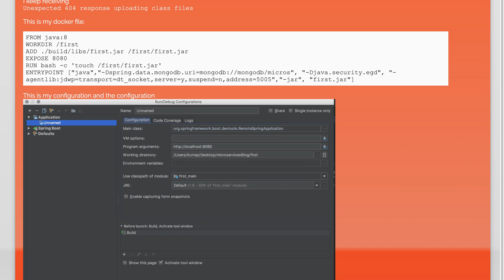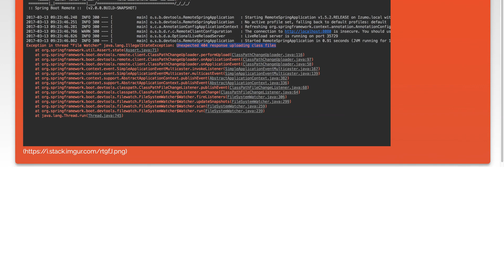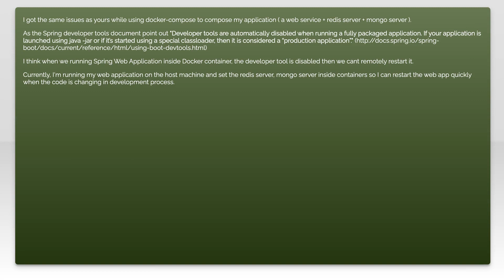Intellij, Spring dev tools remote, Docker, error Unexpected 404 response uploading class files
spring: Intellij, Spring dev tools remote, Docker, error Unexpected 404 response uploading class files

Related to: spring, docker, intellij-idea, spring-boot